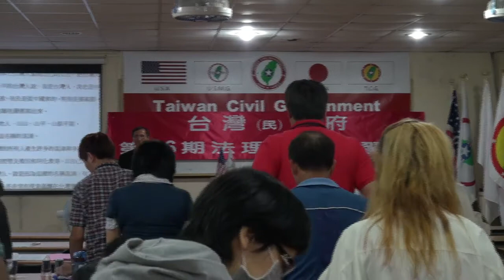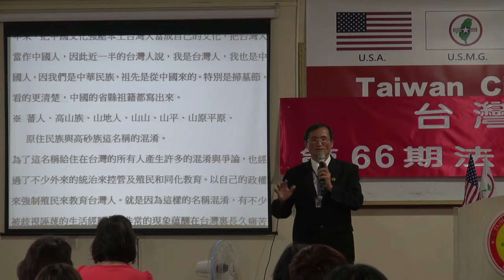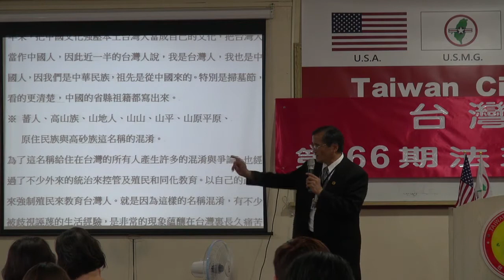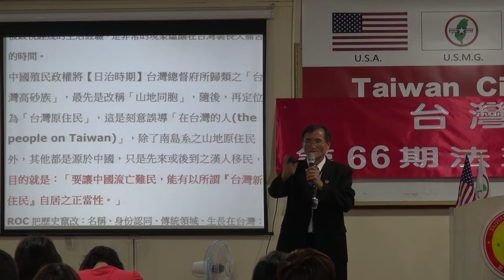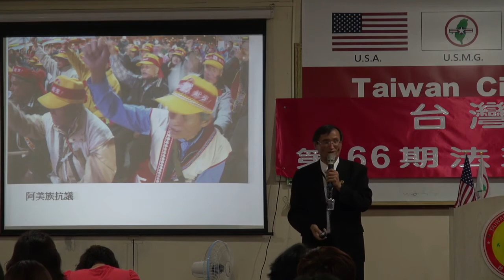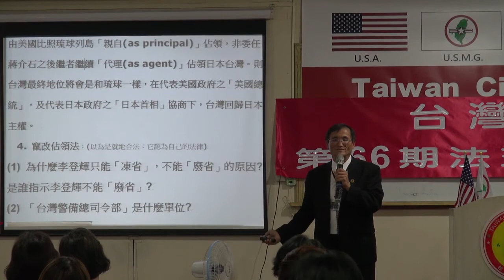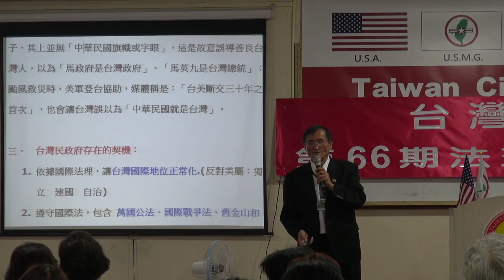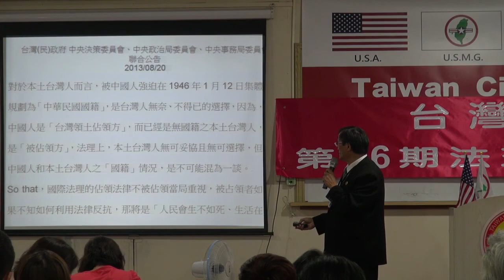130928-6b-中華民國的零與壹-Yabu Syat-台灣(民)政府第66期法理學院研習營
130928-6b-中華民國的零與壹-Yabu Syat-台灣(民)政府第66期法理學院研習營